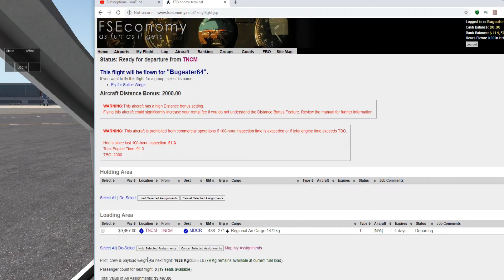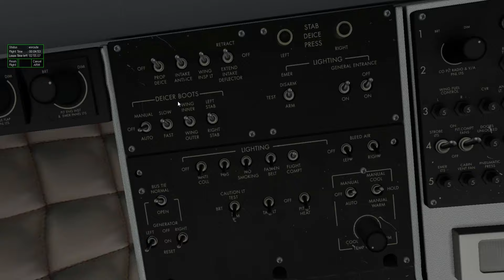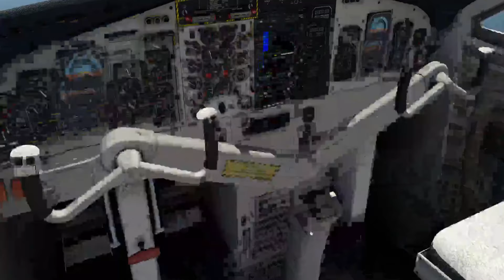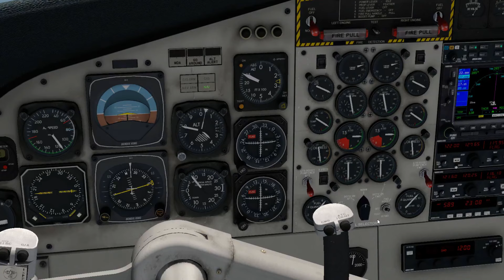X-Plane 11.35b4, Prepared3Dv4, FSEconomy, the flight that wasn't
Well we fly in X-Plane 11 with the Twin Otter from Princess Juliana Int'l to Copa Rojo Airport, Puerto Rico. Along the way we take a look at a couple Freeware Aircraft for both X-Plane 11 and Prepared 3Dv4. Enjoy the flight.